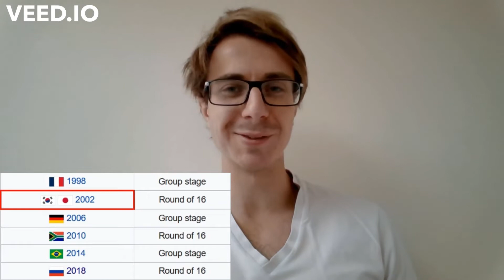2022 World Cup Group E *PREDICTIONS* and ANALYSIS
Can Japan & Costa Rica cause surprises?
Will this be another cliché group?